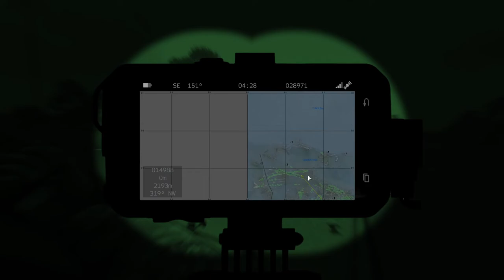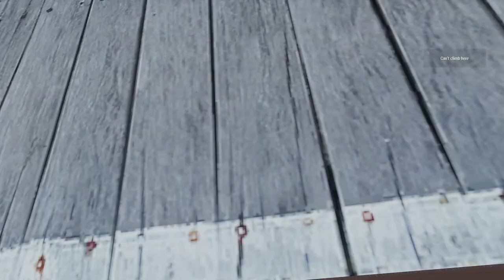SOCOMD Arma 3 - Operation Hellbound